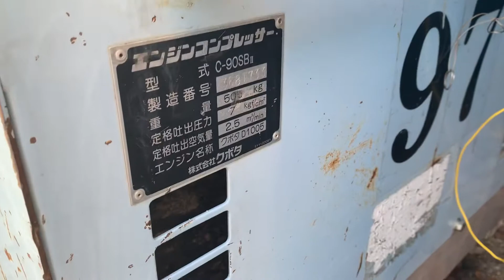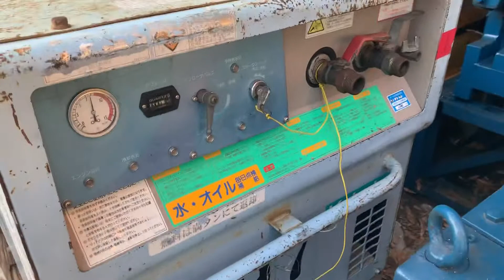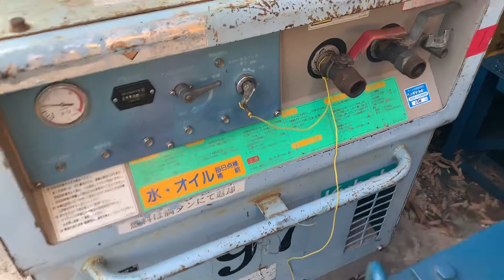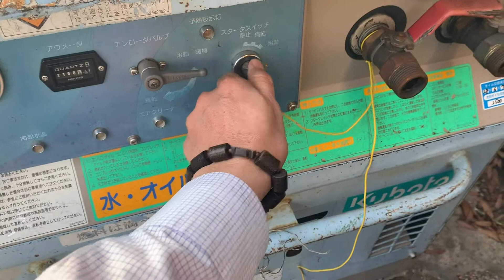Vận hành Máy nén khí trục vít Denyo Dis-90sb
Vận hành Máy nén khí trục vít Denyo Dis-90sb trước khi bàn giao cho khách yêu thuê
chuẩn bị 1 máy nén khí trục vít hiệu Denyo Dis-90sb Hàng qua sử dụng còn 90% mới chạy 2381h